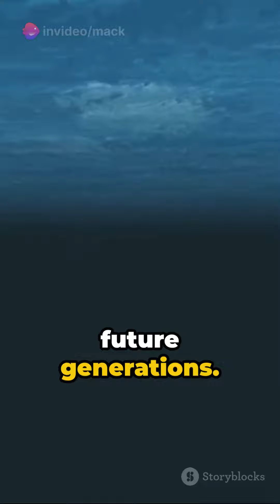White Shark The Majestic Lord of the Sea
Descripción de la vida de los Tiburones.